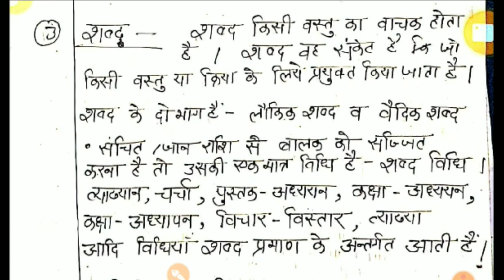BHU M.Ed. Entrance -2020//Lect-74// सांख्य दर्शन//Part -2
इस वीडियो में हमने सांख्य दर्शन से संबंधित महत्वपूर्ण बिंदुओं की चर्चा की है.